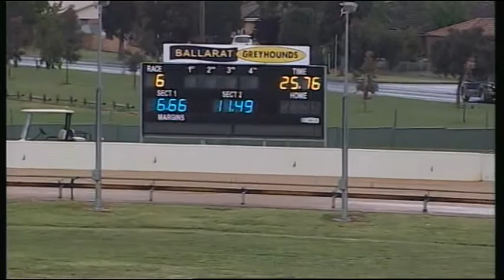BAL MON 30 OCT 17 R6